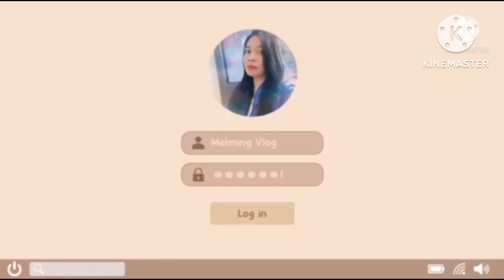small business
starting a little to the bigger our first project business thank you so much lord